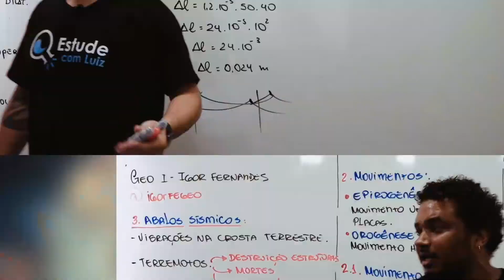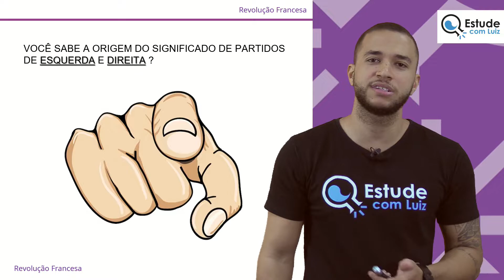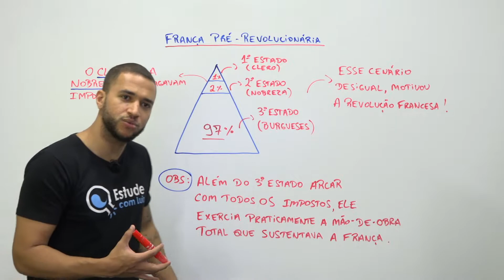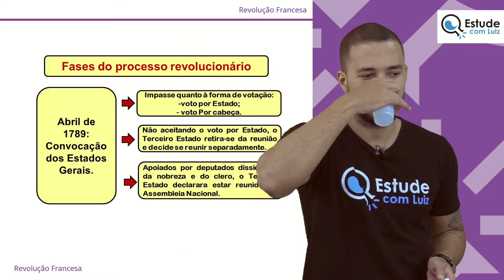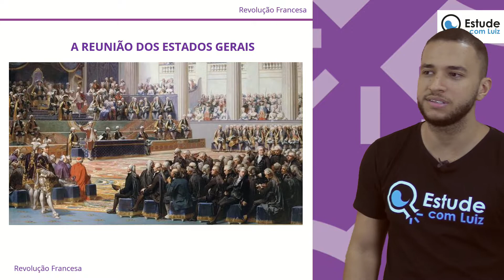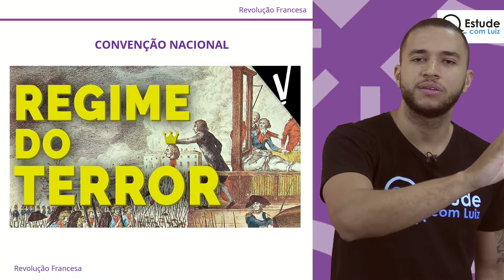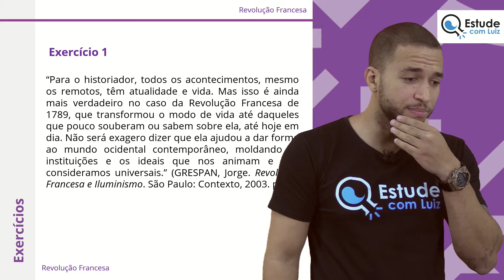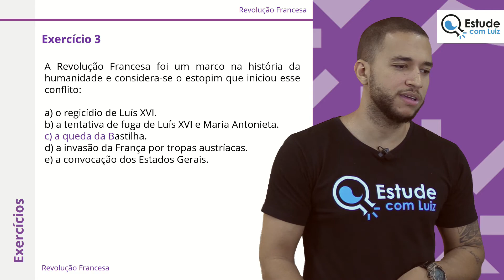ENEM 2022 | Revolução Francesa | História | Bruno Silva